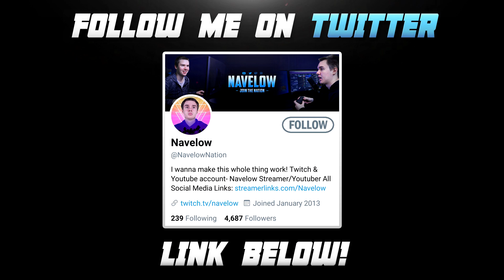Lofi Music In Apex Legends #2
► Description!
Hey what's up you guys it's Navelow here giving you another quick little montage! I hit a lot of clips when streaming to my Twitch channel and never really do anything with them except maybe post a few as youtube shorts. So I wanted to use them and start a short but easy and entertaining series with them called "with lofi". I know I am not the best aimer in the world so this is not a world-class aim kind of video, but more or less a series to just vibe to. Cool clips, good music, and a great aesthetic. I hope you guys like this and let me know if you would like to see this more! See ya, bye.

► Music Used!